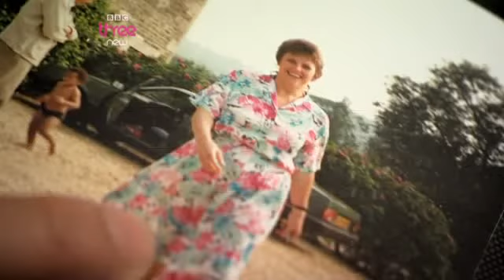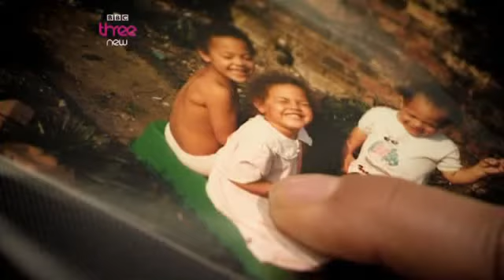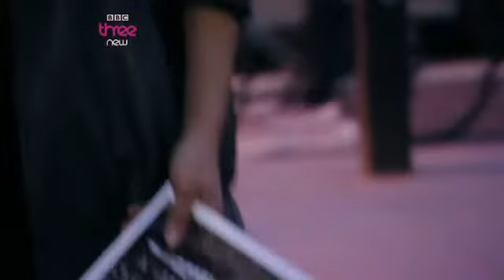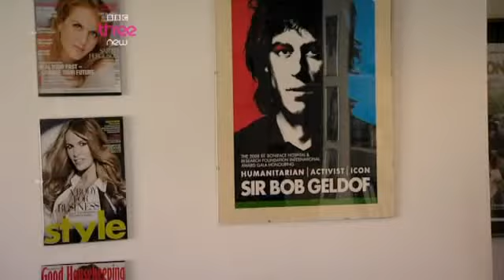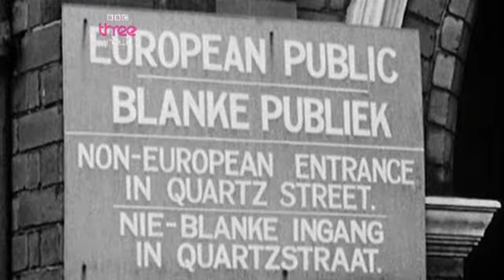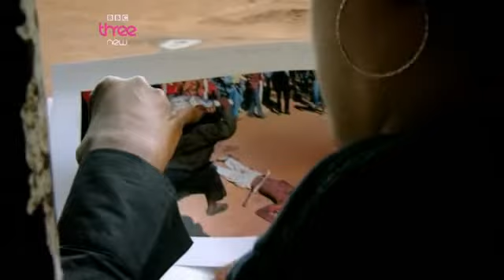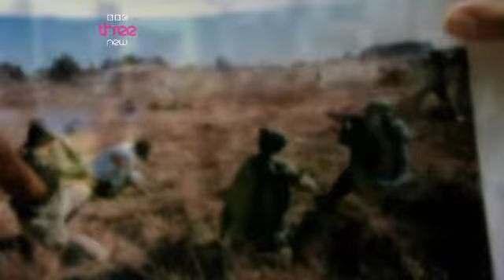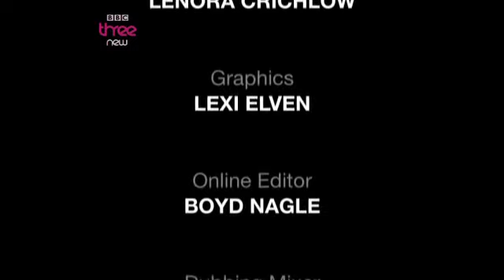Who is Nelson Mandela ?